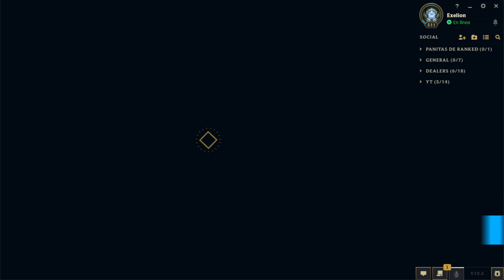🔥QUE ROTA ESTÁ ! ES EL MEJOR LATE DEL JUEGO? Kayle Top S12 league of legends Exelion lol NO GUIA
Gameplay Kayle S12 | Kayle Top S12 | Kayle Top Season 12 | Kayle Top season 12 en Español | Kayle Temporada 2021 (Kayle Season 2021) | Kayle 12.5 (Parche 12.5). Kayle Top. Con Runas y Build (Objetos/Items).

Ya sabéis que aquí no encontrareis solo lol, aquí hay variedad, así que si queréis apoyarme dadme un buen follow:

🤝 Código "exelionlol" en la Epic Store

► Runas de Kayle S12:
☛ Runas : al final y durante todo el vídeo al lado del retrato del campeón (Deja un like si te han servido)
☛ Skin: Kayle

Y por si quereis más 🕹: Kayle Top S12 | Kayle Mid S12 | Kayle Jungla S12 | Kayle Support S12 | Kayle Adc S12 | AQUÍ ESTAN 📽📺 ✌

Recomiendo el vídeo y el canal en general a principiantes y novatos que han empezado en el lol (league of legends), ya que podéis aprender además de lo básico, algo de meta game y a jugar en todas las líneas (Top, Jungla, Mid, Adc y Support). Parche 12.5. Season 2021. Kayle Champion Spotlights. No es Guía Didáctica. Op gg Kayle, Kayle eloboost. Con Kayle, probando la build de Faker y highlights desde probuilds!

No Soy Khan, ni Faker ni TheShy y mucho menos Aspirante/Retador(Challenger), Gran Maestro (Grand master) o Maestro(Master) ni Diamante (Diamond)... Pero pero algo hacemos ^^ Mientras tanto, pues me iré haciendo algunas plays para que patinen bajo torre y pentakills (muy pocas xD) y quien sabe, quizás pueda hacer algún montage realmente chulo con esos mejores momentos, pero estoy aprendiendo a editar xD
Vídeo de Kayle 12.5, Kayle Top Español S12, Kayle Exelion S12, Runas Kayle S12, Objetos/Items/Build Kayle Top S12, Guia Kayle Top S12, Gameplay Kayle Top S12, Gameplay Kayle Top S12.

● Todos los aspectos (skins) de Kayle Top S12 :

Muchisimas gracias a los que veis los vídeos, dais likes, os subscribis, comentais y le dais a la ruedita al lado del botón de "suscribirse" para que os llegue notificación cada vez que subo video. Os lo agradezco muchisimo!
Con Kayle AD/Daño de Ataque (Attack Damage) Kayle Velocidad de Ataque (Attack Speed), Kayle Tanque (Tank), y Kayle Full AP/Poder de habilidad!

También quiero haceros saber que tengo la intención de hacer un tipo diferente de video de League of legends, más guia, trucos y tips avanzados que pueden ayudarte a aprender a farmear nivel platino/diamante, para ayudarte a aprender más sobre el juego, de una manera didáctica en esta temporada 2020 (S12). También sobre cómo controlar más el mapa (Cómo tener mapawarenes), de una manera eficiente.
Algunas guías de cómo colocar la visión sin necesidad de exponerte al jungla enemigo, y sobre todo builds interesantes con personajes del meta actual para ayudarte en tus partidas de una manera entretenida y didáctica. Tips sobre como jugar contra según que campeón:
LeBlanc, Lee Sin, Leona, Lillia, Lissandra, Lucian, Lulu, Lux, Malphite, Malzahar, Maokai, Maestro Yi, Miss Fortune, Mordekaiser,
Ziggs, Zilean, Zoe, Zyra.
Consejos para aprender a jugar una linea perdida y hacer uso adecuado de los hechizos de invocador Destello/Teletransporte (Flash/Teleport), entre tantas muchas otras guías.

Si has llegado hasta aquí, deja un comentario con "Exelion se comenta que si dejo el prime en tu canal de directos se salvará el mundo, es cierto?".  👈 Esto es un juego que voy cambiando con asiduidad